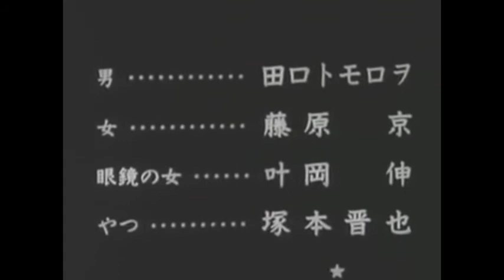tetsuo the iron man (1989) alternate ending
i haven't seen too many tetsuo shitposts on here so idk, why not be the first